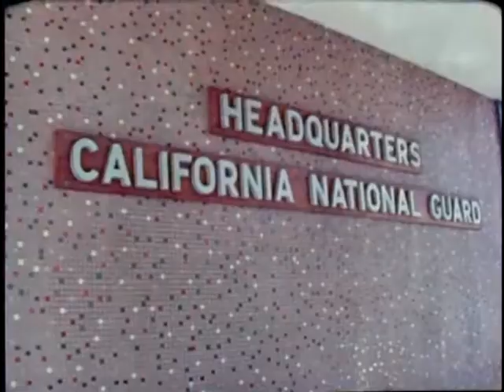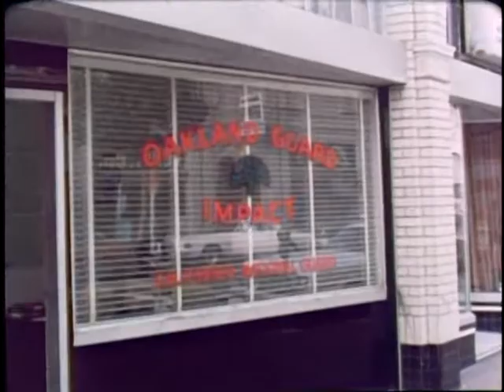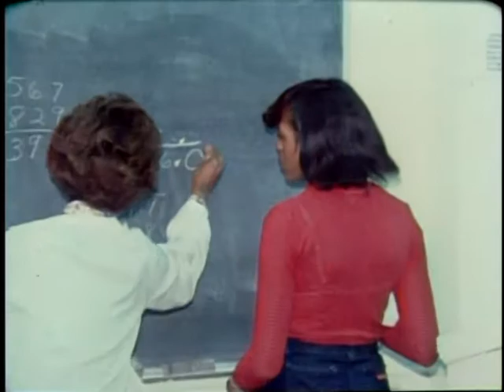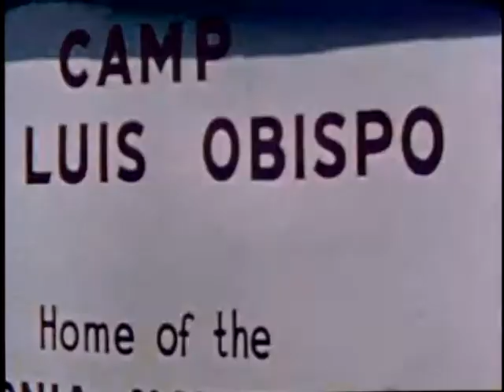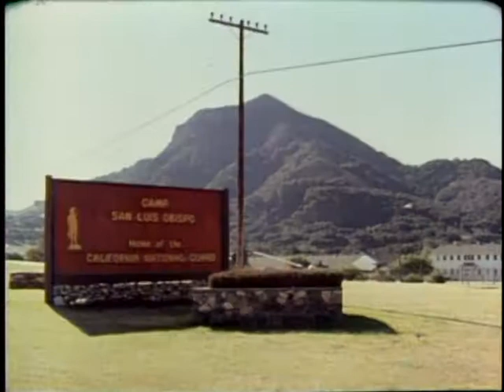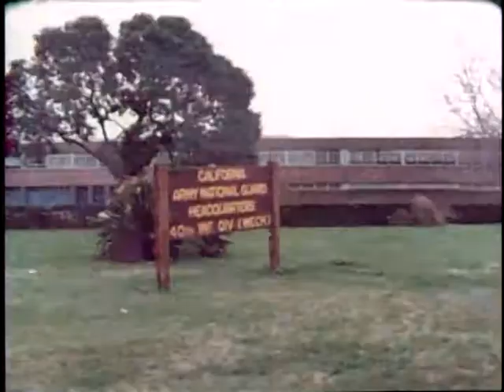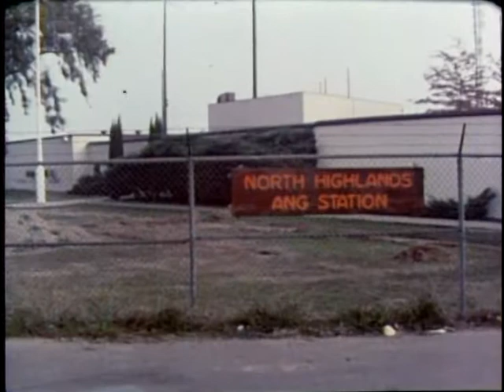SPIRIT OF THE GRIZZLY - THE CALIFORNIA NATIONAL GUARD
SPIRIT OF THE GRIZZLY - THE CALIFORNIA NATIONAL GUARD - Department of Defense 1980 - PIN 52126 - GIVES A BRIEF REVIEW OF CALIFORNIA HISTORY AND AN OVERVIEW OF THE CALIFORNIA AIR AND ARMY GUARD, THEIR MISSION, OPERATIONS, PROGRAMS, AND HOW THEY SERVE THE STATE AND NATION. IT IS CENTERED AROUND THE MANY AIR AND ARMY BASES AS WELL AS THE OFFICER ACADEMIES.